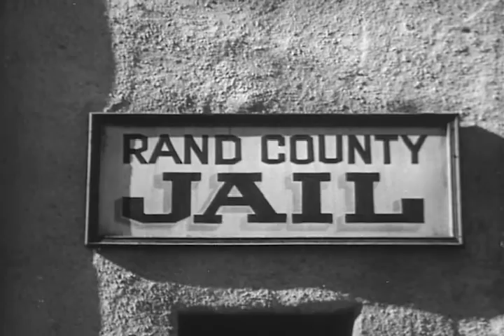Smiley Burnette & Pals of the Golden West - On the Sunny Side of the Cell (Rovin' Tumbleweeds 1939)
A common plot point in Gene Autry's musical B Westerns finds Gene and his side kick Smiley in jail. And they always end up singing in the jail cell. In the 1939 Republic Pictures film "Rovin' Tumbleweeds" Smiley Burnette and the singing group the Pals of the Golden West sing "On the Sunny Side of the Cell" as Gene listens to the humorous tune.

© Autry Qualified Interest Trust and The Autry Foundation

ON THE SUNNY SIDE OF THE CELL

THEY'VE GOT US IN JAIL
BUT WE DON'T GIVE A HOOT
CAUSE ALL OF THE SERVICE IS SWELL

WE HAVE AN ENCLOSURE
WITH SOUTHERN EXPOSURE
WE THINK IT'S A DANDY HOTEL

WE'RE TAKIN' IT EASY
AND DOIN' IT WELL

THEY FEED US FOR NOTHIN'
AND THROW IN A BED
IT'S BETTER THAN RIDIN' THE RAILS

EVERYTHING'S ROSY
WE'RE COMFY AND COZY
WHAT THIS COUNTRY NEEDS IS MORE JAILS

WE DON'T HAVE TO TROUBLE
TO FIND OUT THE TIME
WE KNOW WE HAVE PLENTY TO SPARE

WELL WHY SHOULD WE WORRY
WE'RE NOT IN A HURRY
CAUSE WE AREN'T GOIN' SOMEWHERE

WE'RE TAKIN' IT EASY AND DOIN' IT WELL
ON THE SUNNY SIDE OF HE CELL

Written by Johnny Marvin and Fred Rose